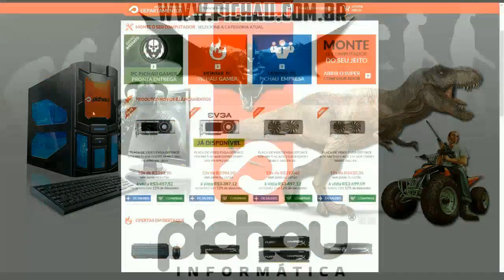GTA 5 ONLINE - GTA de Caminhão ? - Corridas WTF! #86